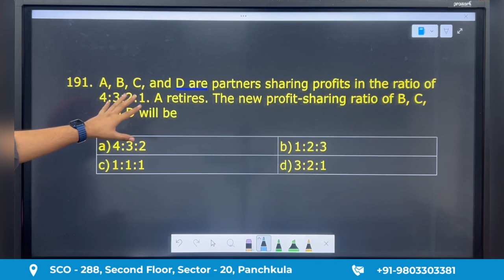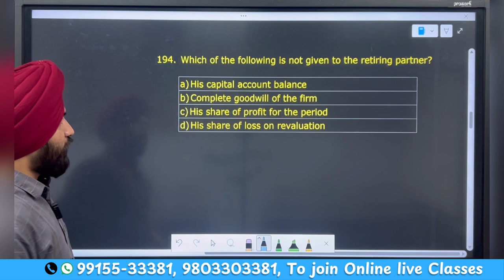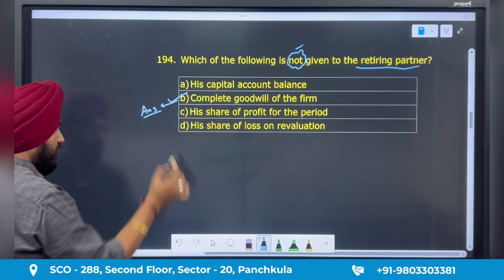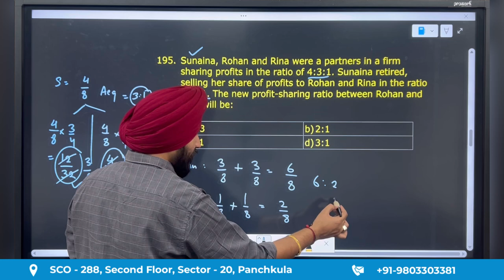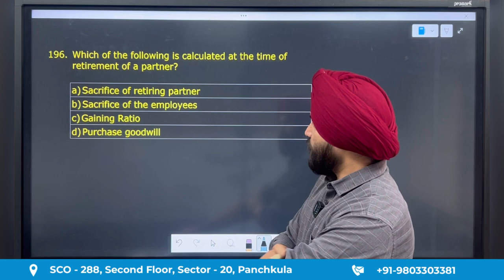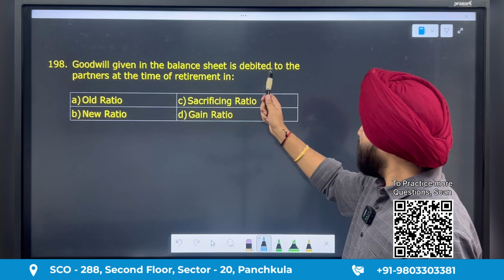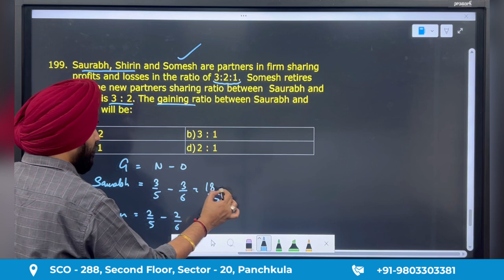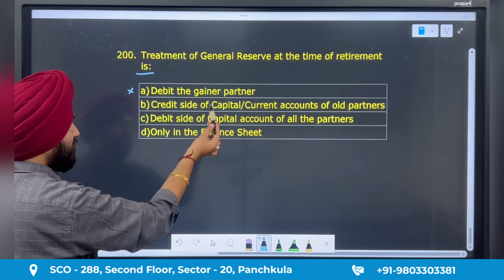CUET 2025, Video 20, CUET Accountancy MCQs Practice Series 1.0, Topic Retirement of Partner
"Welcome to CUET Practice Series 1.0, where we solve 1,000 MCQ questions designed to help you excel in both your Board Exams and CUET 2025! In this series, we’ll break down important topics, providing you with detailed solutions and strategies to tackle multiple-choice questions effectively. Whether you're revising for your boards or prepping for CUET, this practice series will sharpen your skills and boost your confidence.

       These videos cover a range of topics crucial for your exam preparation.

💡 Want to practice in real-time and get your doubts cleared? Join our live classes for CUET and Board Exam preparation!

📚 Looking for even more practice questions? for a comprehensive set of mock tests that simulate the exam environment and provide in-depth feedback.

📊 If you’re also preparing for Economics, don’t miss out on our Economics CUET Videos (link) for detailed explanations and solutions to key concepts. You can also access additional CUET Economics Practice Questions to further strengthen your preparation.

Prepare smart, practice hard, and let’s get ready to ace CUET and your board exams together! 💪"